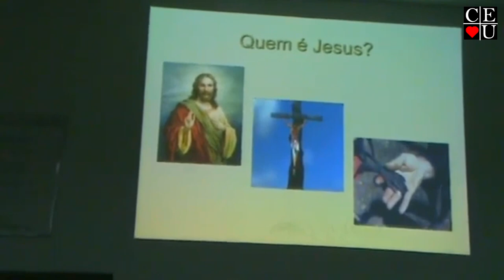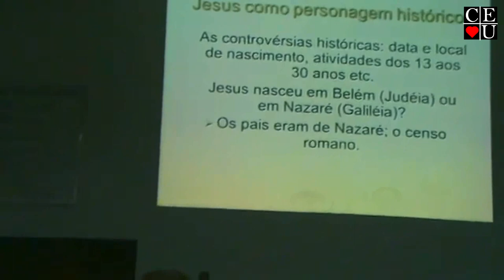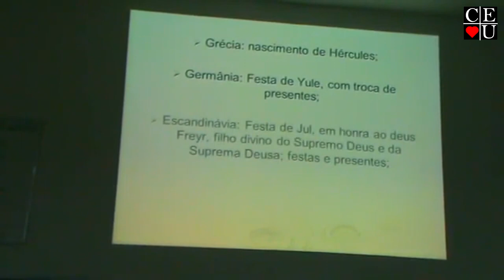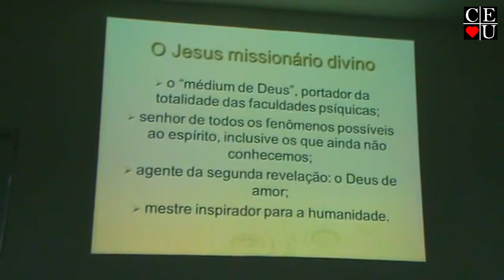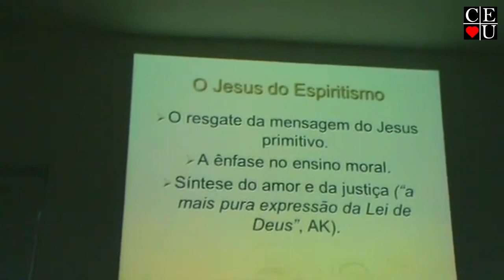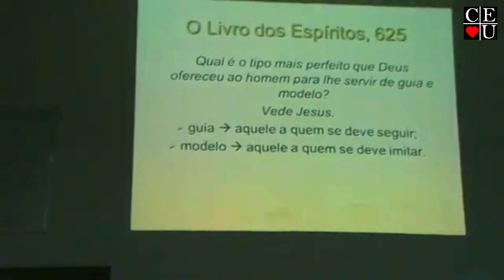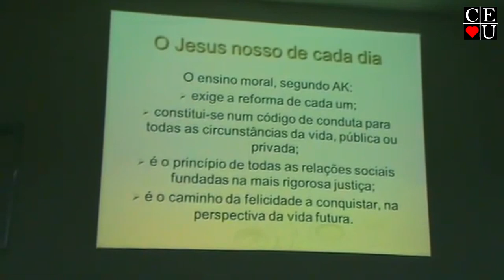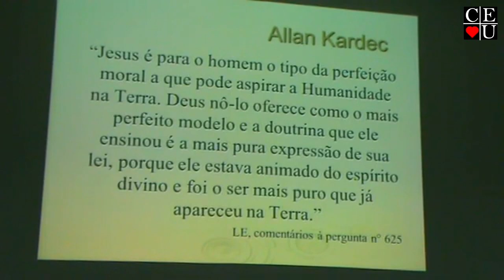Jesus de Nazaré, guia e modelo para a humanidade, por Dr. Eduardo Valerio no Centro Espírita União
Palestrante: Dr. Eduardo Valerio
Tema: Jesus de Nazaré, guia e modelo para a humanidade
Data: 23/11/2015
Tempo: 52:46